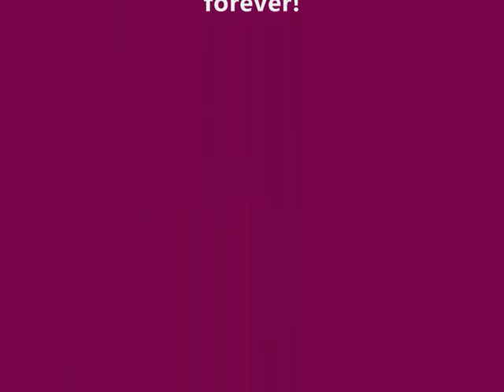Elvis Presley - Heartbreak Hotel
Elvis recorded Heartbreak Hotel on January 10, 1956. At the RCA Studios, In  Nashville, Tennessee.

It was released as a single on January 27, 1956, Presley's first on his new record label RCA Victor. It was the B-side "I Was the One"
Elvis's first number-one pop record, "Heartbreak Hotel" topped Billboard's Top 100 chart, became his first million-seller, and was the best-selling single the hole year of 1956.
It was certified with a double platinum by the Recording Industry Association of America.
It is available on : Elvis Presley: 50 Australlian Top Ten Hits 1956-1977, ELV1S 30 #1 Hits,   Hitstory - Elvis Presley,
Elvis' Golden Records, Artist Of The Century - Elvis Presley and on Elvis Presley - where this version is from.

It was written by Tommy Durden and Mae Boren Axton.

(Lyrics:)
Well, since my baby left me,
I found a new place to dwell.
It's down at the end of lonely street
at Heartbreak Hotel.

You make me so lonely baby,
I get so lonely,
I get so lonely I could die.

And although it's always crowded,
you still can find some room.
Where broken hearted lovers
do cry away their gloom.

Well, the Bell hop's tears keep flowin',
and the desk clerk's dressed in black.
Well they been so long on lonely street
They ain't ever gonna look back.

Hey now, if your baby leaves you,
and you got a tale to tell.
Just take a walk down lonely street
to Heartbreak Hotel.

Btw. elvis got the most gold recordings in history.